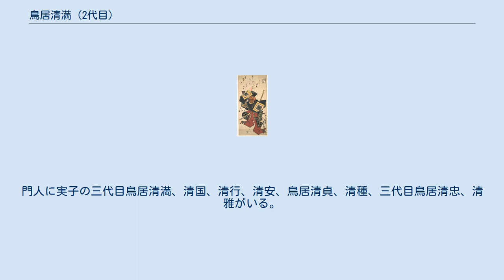鳥居清満 (2代目)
二代目 鳥居清満（にだいめ とりい きよみつ、天明7年〈1787年〉 - 明治元年11月21日〈1869年1月3日〉）とは、江戸時代中後期の浮世絵師。
鳥居派五代目当主。
 初代鳥居清満の孫で鳥居清長の門人。
幼名は庄之助、後に亀次郎。
青龍軒、言唇窩と号す。
作画期は文化4年（1807年）から 弘化の頃にかけてで、寛政7年（1795年）9歳のとき、清長に入門し清峰（きよみね）と称した。
このとき清長はすでに絵師として活動していた実子の鳥居清政に、鳥居家のなかで家督相続の問題が起こらないよう画業を捨てさせたという。
文化3年（1806年）以降には草双紙の挿絵を手がけた。
文化の頃に描いた大判錦絵の美人画があるが、その画風は菊川英山風といわれている。
文化12年（1815年）に清長が没すると二代目清満の名と鳥居家五代目当主を継ぎ、以後は版画の仕事から退き、鳥居家のお家芸である芝居看板絵や番付絵などを手がけた。
肉筆美人画も残している。
享年82。
墓所は豊島区の染井墓地（法成寺）、法名は栄昌院清真日満信士。
門人に実子の三代目鳥居清満、清国、清行、清安、鳥居清貞、清種、三代目鳥居清忠、清雅がいる。